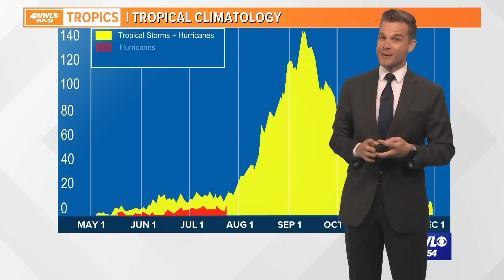Monday morning Hurricane Lee update: Chances increasing of U.S. northeast feeling impacts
Hurricane Lee is moving slowly but it's looking like there are better chances that the far northeast of the U.S. could see some impacts.

Sunday was the peak of hurricane season on average, but there are no threats for the Gulf Coast over the next week.

Hurricane Lee has returned to Category 3 status in the Atlantic Ocean north of the Caribbean Sea. It had jumped to a Category 5 storm on Thursday night, but wind shear weakened it to a Category 2 on Saturday night. Lee should keep moving west-northwest but is slowing down considerably through Wednesday as a high pressure area driving it weakens. Eventually a trough of low pressure should start to nudge it northward. Its intensity may bounce up and down a bit. Right now the National Hurricane Center has it regaining Category 4 status on Monday before dropping to a Category 1 late this week.